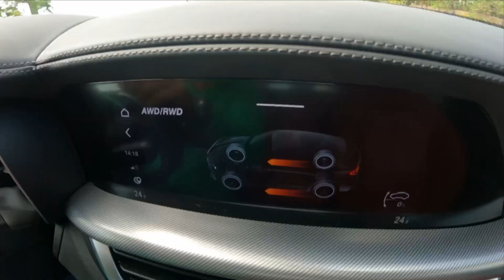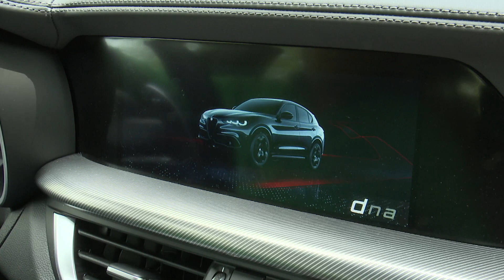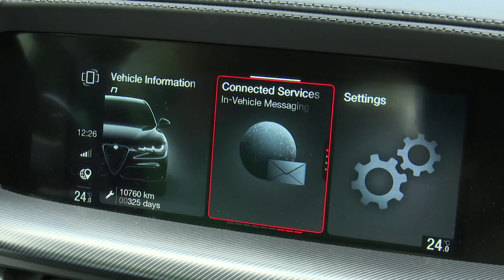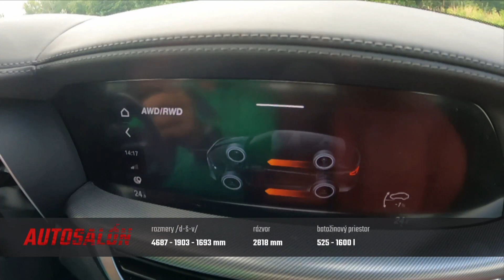ALFA ROMEO STELVIO 2.0 T Q4